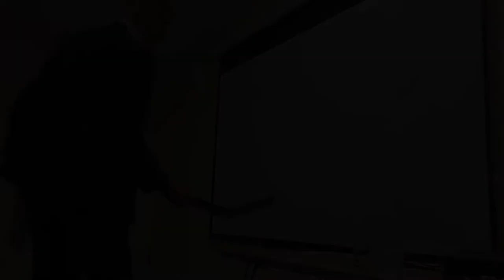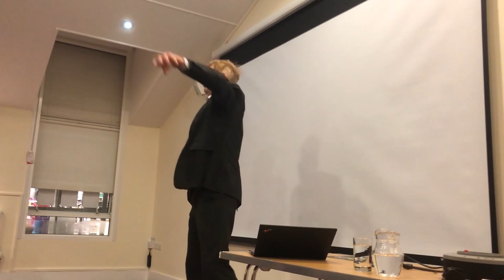CK Futures Seminar - Dr Jonathan Scurlock on Carbon emissions and agriculture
Did you know that nearly 10% of UK greenhouse gas emissions comes from agriculture?

We must reduce this to net zero to keep global warming within safe limits.

Is this possible? Will we all have to change our diets?

In 2019, the National Farmers Union (NFU) set an ambitious target of achieving net zero across the whole of agricultural production by 2040.

Their strategy focusses on 3 areas:

Improving the productive efficiency of all sectors of farming

Increasing on-farm carbon storage in vegetation and soil

Boosting production of land-based renewable energy, including bioenergy.

Dr Jonathan Scurlock, the chief advisor to the NFU and instrumental in developing this strategy, explains the details in this video.